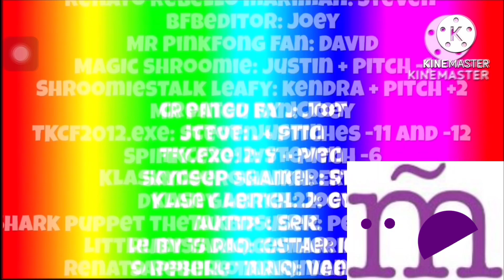After 37 seconds there will be a loud sound add round 1￼